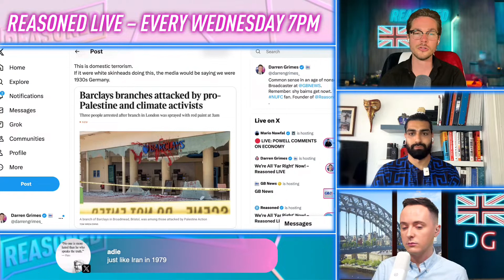ANTI White RACISM in the UK Job Market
In a recent report from GB News, it was revealed that young white males are significantly disadvantaged in the UK job market. If you're a male from an ethnic minority background, you're twice as likely to get a job than a young white British boy. This disturbing trend highlights a form of institutional racism that the left often ignores. Join us as we dive into this controversial topic, explore the impact on our society, and discuss the consequences of diversity quotas and political correctness. Are we creating a divided nation? Watch now to find out!